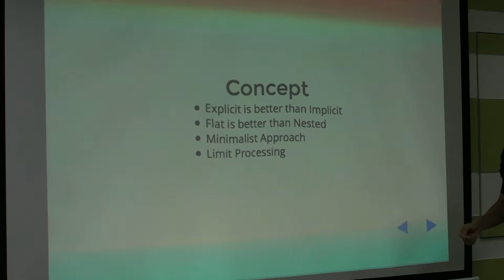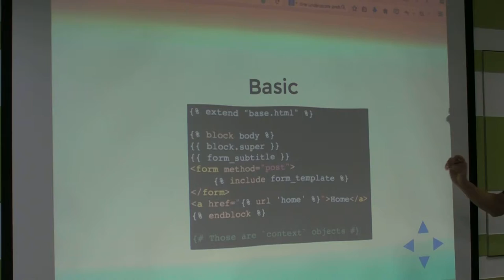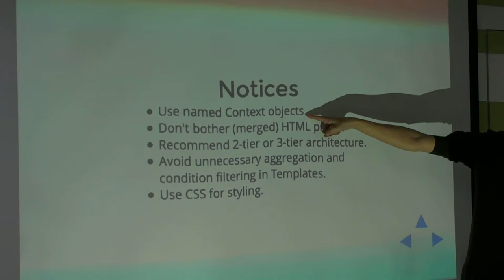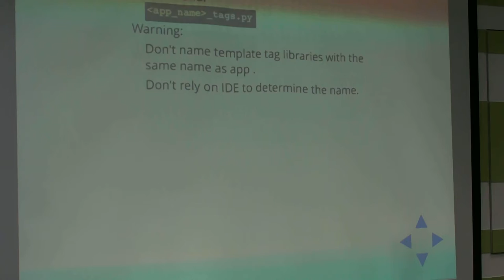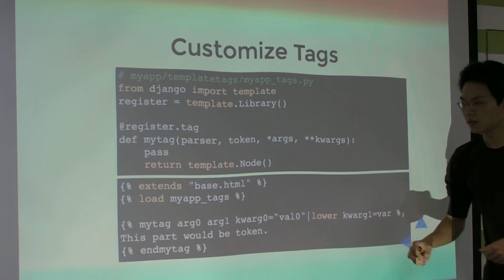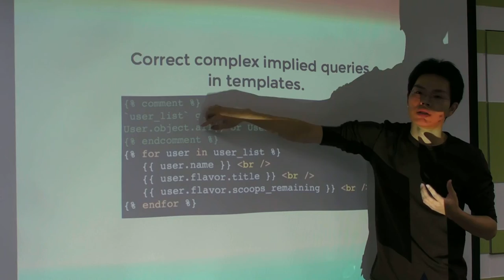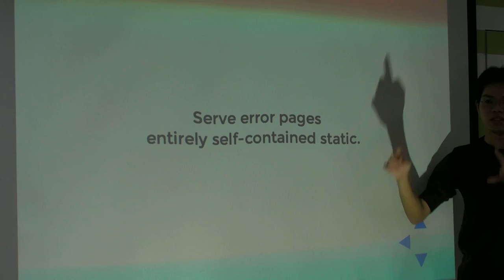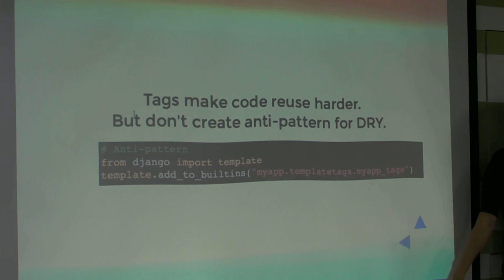20141216 Taipei.py - Templates: Best Practices & Template Tags and Filters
講題：Templates: Best Practices & Template Tags and Filters
講者：Apua

Abstract